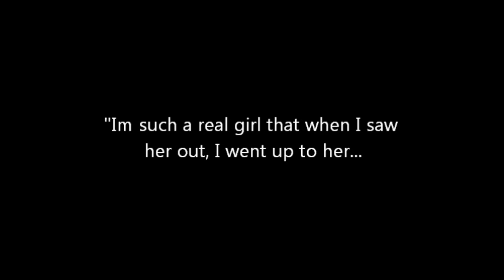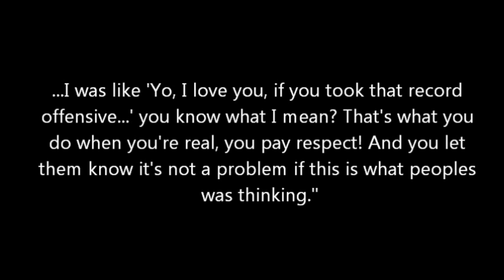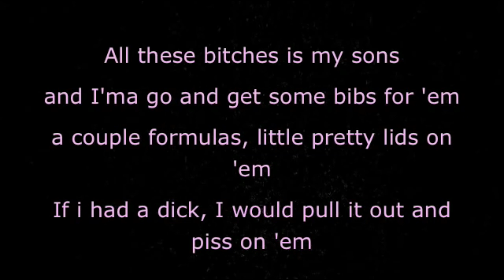LA VERITE SUR LIL KIM ET NICKI MINAJ | Sylvain HODDLY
Après m’être pris un avertissement je persiste avec cette vidéo 😂😂😂 svp j’ai vraiment souffert pour rétablir l’ordre sur cette chaîne donc laissez un poce bleu et un petit commentaire ça fait toujours plaisir la famille